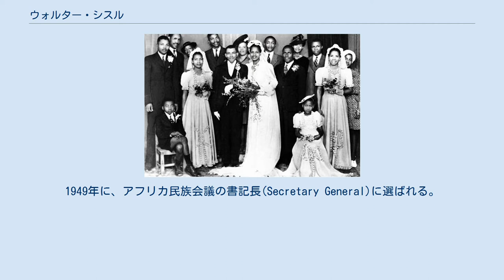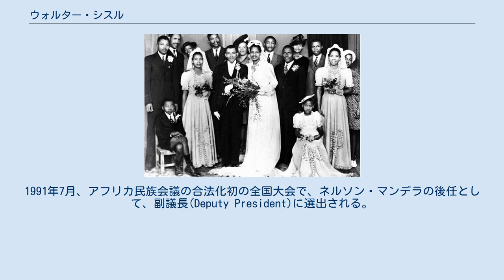ウォルター・シスル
ウォルター・シスル（Walter Max Ulyate Sisulu）、1912年5月18日 - 2003年5月5日）南アフリカ共和国の政治家。
 1912年5月18日、南アフリカのトランスカイのエンコボに生まれる。
母のアリス・シスルは、黒人の家政婦であったが、父のヴィクター・ディケンソンは、白人の公務員であった 。
地方のミッション・スクールで教育を受け、1926年には、働き始める。
1928年、ヨハネスブルグに移住し、いろいろな仕事を経験する。
 1940年、アフリカ民族会議(ANC)に加入する。
1943年に、ネルソン・マンデラやオリバー・タンボと共に、ANC青年同盟に加入する。
なお、委員長はアントン・レンベデが就任するが、シスルは財務担当につく。
1944年には、活動家のアルベルティーナと結婚する。
シスルは、アフリカ民族会議にオルグとして頭角を表す。
1949年に、アフリカ民族会議の書記長(Secretary General)に選ばれる。
1952年、不服従キャンペーンを展開する。
その年、シスルは逮捕されるものの、執行猶予の判決を受ける。
1953年、シスルは、アフリカ民族会議代表として、ヨーロッパ諸国、ソビエト連邦、イスラエル、中国を歴訪する。
1954年まで、書記長職に在職するが、次の書記長はオリバー・タンボである。
1953年から、1963年まで、7回も刑務所に収監される。
1962年に、反逆罪で逮捕されたが、保釈請求して保釈されたとき、逃亡した。
1963年7月14日、リヴォニアで逮捕されるまで、地下活動に従事した。
ネルソン・マンデラらと共に、『リヴォニア裁判』を受け、1964年6月12日、終身刑の判決を受ける。
ロベン刑務所で、ネルソン・マンデラとともに懲役生活を送る。
1982年5月、マンデラらとともにポルス・ムーア刑務所に移る。
 26年間の獄中生活の後、1989年10月15日、釈放される。
1991年7月、アフリカ民族会議の合法化初の全国大会で、ネルソン・マンデラの後任として、副議長(Deputy President)に選出される。
1994年まで、副議長職に在職し、タボ・ムベキにその職を引き継ぐこととなる。
 2003年5月5日、死去。
91歳の誕生日の直前であった。